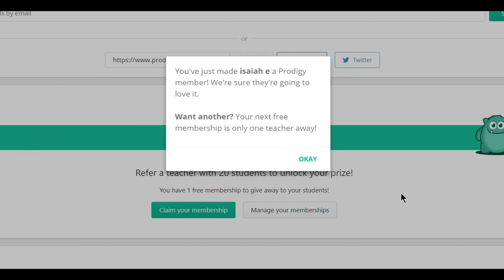Prodigy Math Game Membership Giveaway 🎉WINNER!!! 🎉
Prodigy Math Pirate
The Winner has automatically been given membership. Your welcome. Have a nice life. You have this membership for 3 months.